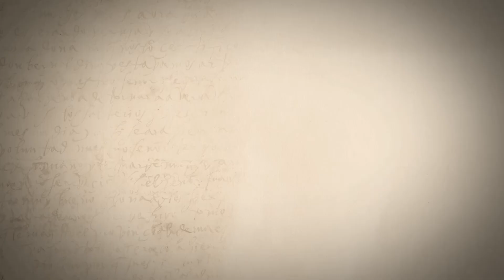15. majówka z NIEPOKALANĄ - "Runo Gedeona"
„Rzekł więc Gedeon do Boga: «Jeżeli naprawdę chcesz przeze mnie wybawić Izraela, jak to powiedziałeś, pozwól, że położę runo wełny na klepisku; jeżeli rosa spadnie tylko na runo, a cała ziemia dokoła będzie sucha, będę wiedział, że wybawisz Izraela przeze mnie, jak powiedziałeś». Tak uczynił. Kiedy rano wstał i ścisnął wilgotne runo, wycisnął z runa pełną czaszę wody. I rzekł Gedeon do Boga: «Nie gniewaj się na mnie, jeżeli przemówię jeszcze raz do ciebie. Pozwól, że jeszcze raz powtórzę doświadczenie z runem: niech rano będzie suche tylko samo runo, a niech na ziemi dokoła będzie rosa». I Bóg sprawił to tej nocy: samo runo pozostało suche, a na ziemi była rosa”. (Sdz 6,36-40)
„Wydała ona okrzyk i powiedziała: «Błogosławiona jesteś między niewiastami i błogosławiony jest owoc Twojego łona”. (Łk 1,42)